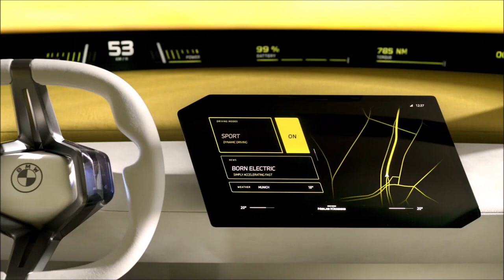Novo BMW Série 3 2025